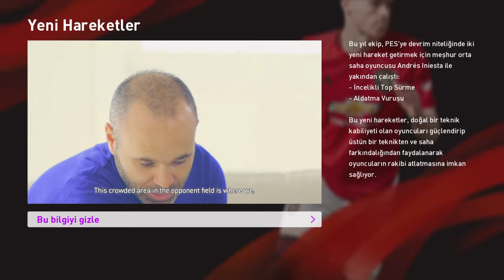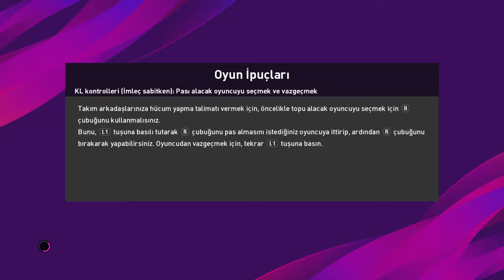PES 2020 DEMO ps4 oynadık